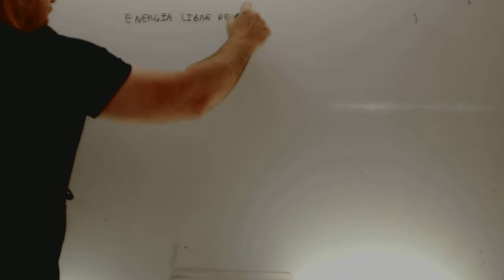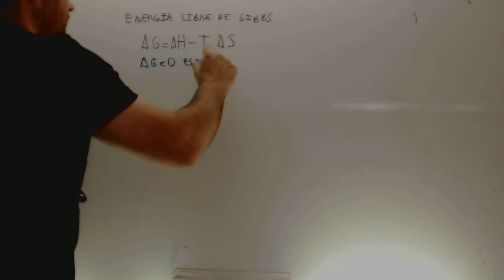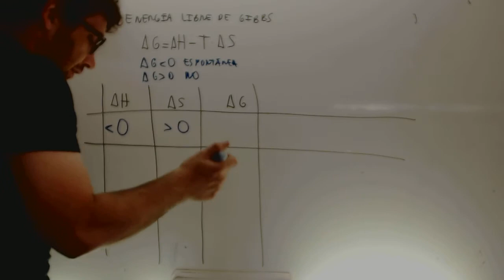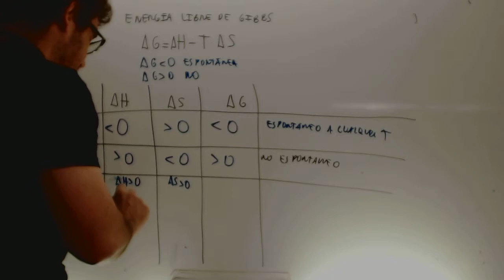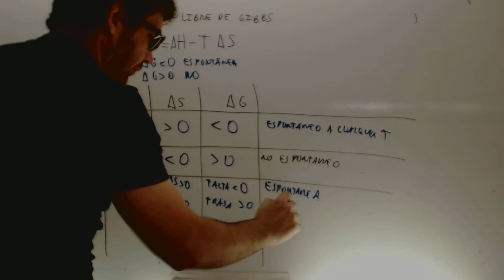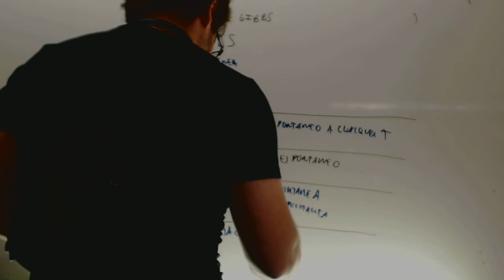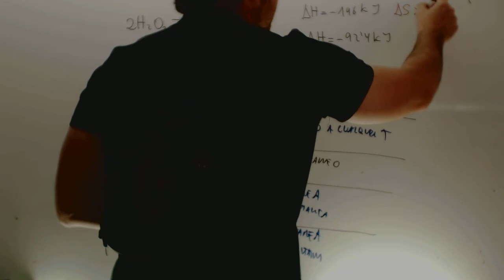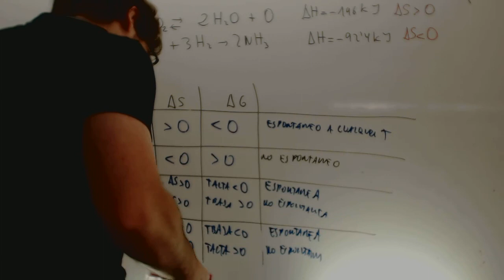Energia libre de Gibbs Espontaneidad Selectividad Academia Usero Estepona